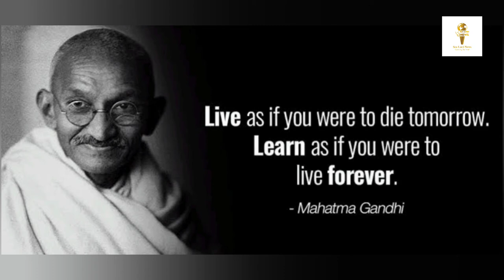Independence Day 2021 | 75 Years Of Freedom | Dishari Samanta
India is known as one of the most powerful countries in the world but still, people's love for their country doesn't keep them away from celebrating their Independence Day. Citizens celebrate the day by remembering the freedom fighters with full energy, dedication, and love for the country.

India will celebrate its 75th year of Independence on 15th August. Like every year, the tricolor will be unfurled from the Red Fort, Old Delhi by the Prime Minister of India. On this day, the citizens pay respect to all the great leaders who fought bravely for India's independence in the past. However, this year, just like the year, there will no grand celebrations or social gatherings due to the COVID-19 pandemic.